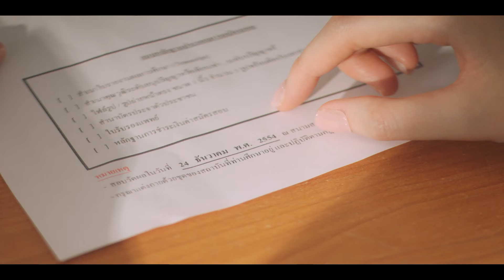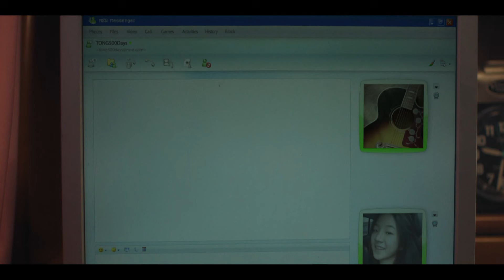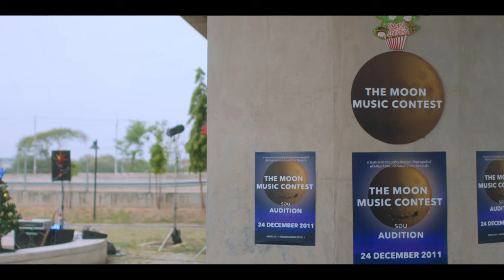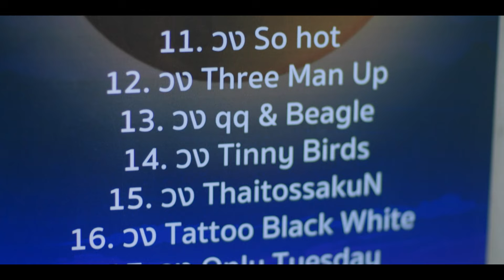[Eng Sub] Good Old Days ร้านซื้อขายความทรงจำ EP.7 | Our Soundtrack [3/4]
ของทุกชิ้นมีเรื่องราว... ความสุข ความเศร้า ความฝัน ความทรงจำ และอีกมากมาย กำลังจะถูกเล่าผ่านของเก่า 6 ชิ้น ในร้าน Good Old Days ที่จะทำให้คุณรู้ว่า ของทุกชิ้นมีคุณค่าจากเรื่องราวของมัน

ตอน Bond and Relationship
ลี ฐานัฐพ์  รับบท  ภู
ฟ้า ยงวรี  รับบท  มิ้นต์

ตอน Memory of Happiness
เต ตะวัน  รับบท  แจ๊บ
ทอย ปฐมพงศ์  รับบท  วุฒิ
อ้าย สรัลชนา  รับบท  เพียง

ตอน Road to Regret
จอส เวอาห์  รับบท  บอมบ์
น้ำตาล ทิพนารี  รับบท  ไก่
เค เลิศสิทธิชัย  รับบท  ก็อด

ตอน Our Soundtrack
ไบร์ท วชิรวิชญ์  รับบท  โต้ง
ต้าเหนิง กัญญาวีร์  รับบท  กิ๊บ

ตอน Love Wins
วิน เมธวิน  รับบท  แมว
แพต ชญานิษฐ์  รับบท  มิ้ว

ตอน Somewhere Only We Belong
คริส พีรวัส  รับบท  เฮ
พรีม ชนิกานต์  รับบท  ไหม

กำกับซีรีส์ : วา-วาสุเทพ เกตุเพ็ชร์ และ พลอย-ภัทรภร วีระศักดิ์วงศ์

Good Old Days ร้านซื้อขายความทรงจำ
ออกอากาศทุกวันพุธ-พฤหัสบดี เวลา 20.30 น. ทาง GMM25
สตรีมครบทุกตอน บน Disney+ Hotstar

Good Old Days Ost.Good Old Days ร้านซื้อขายความทรงจำ - Krist Perawat
ระหว่างทาง (Good Time) Ost.Good Old Days ร้านซื้อขายความทรงจำ - BRIGHT x Thanaerng

Subtitles
Spanish : @brightwinLAT
Vietnamese : @LeviSu03 (Twitter)
Korean : @brightly_j
Indonesian : @secretoflov3 (Twitter)
Portuguese (Brazil) : @portalbrightwin